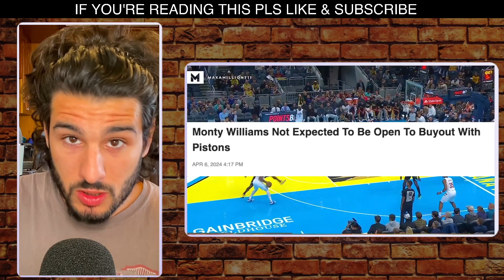Monty Williams Not Expected To Be Open To Buyout With Pistons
Monty Williams is not expected to be open to a buyout of his contract with the Detroit Pistons this offseason, sources told Jake Fischer of Yahoo! Sports.

Williams signed a six-year, $78.5 million deal with the Pistons before this season.

The Pistons, who lost a league record 28-straight games earlier this year, are currently in last place in the Eastern Conference.

JAKE FISCHER/YAHOO! SPORTS